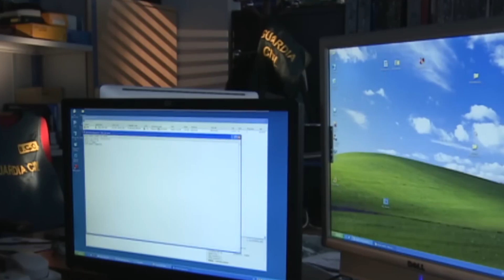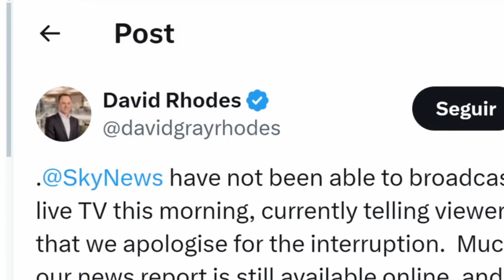FALLO GLOBAL RESALTA NECESIDAD DE CONTINGENCIA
Información | Expertos en ciberseguridad advierten sobre la importancia de planes de contingencia tras fallas informáticas que afectaron a bancos, aerolíneas y más.